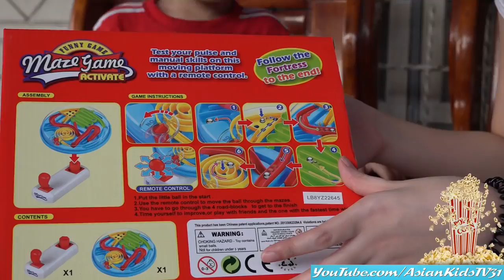Fun Family Board Game: Puzzle Maze Unboxing and Playtime w/ Ethan